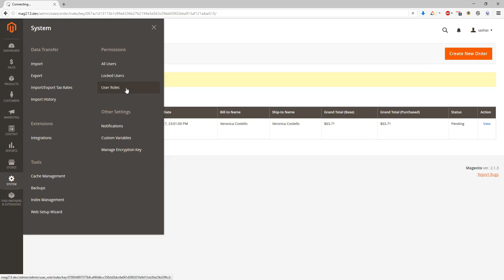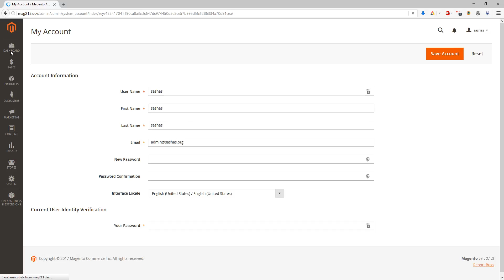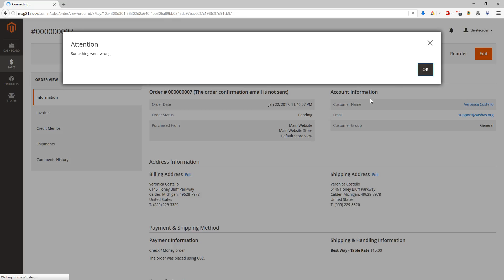Delete Order Magento 2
Delete Order Extension for Magento 2